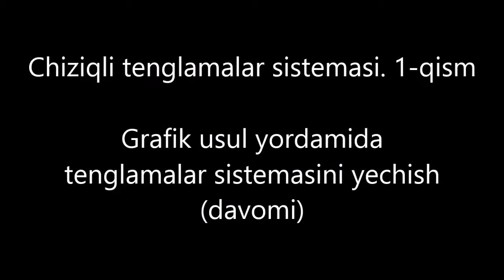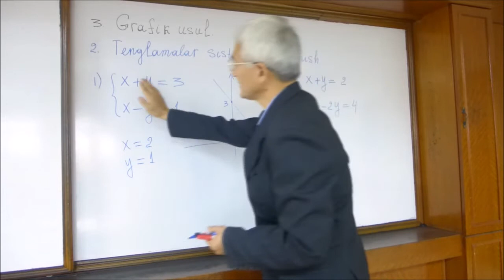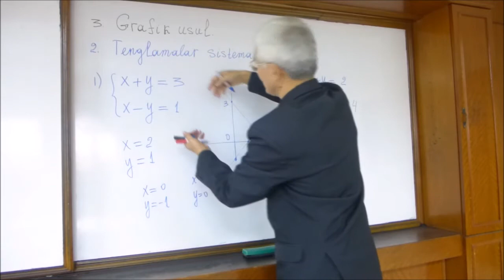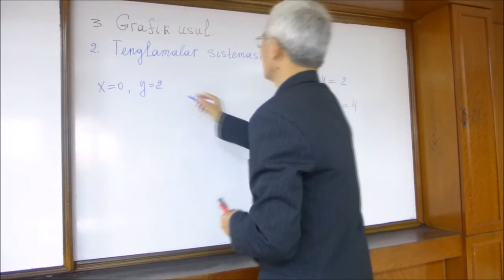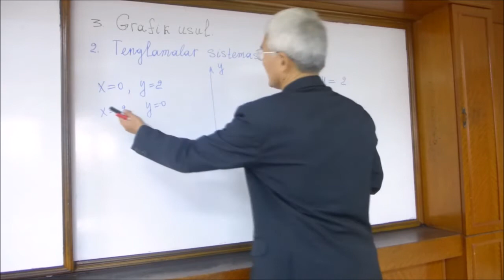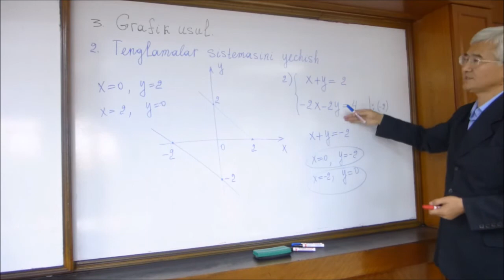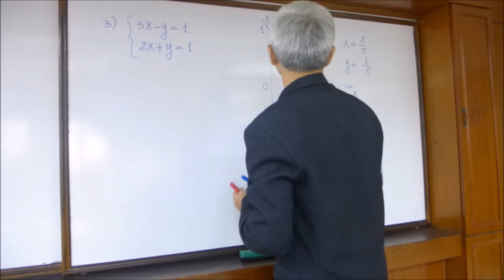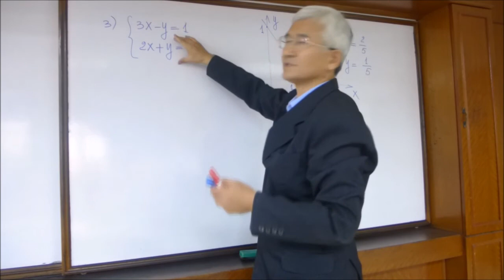04 Grafik usul (2)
Chiziqli tenglamalar sistemasini yechishni grafik usuli. 2-qism